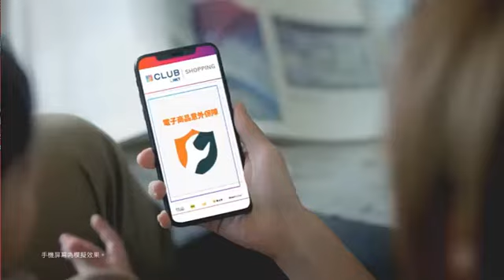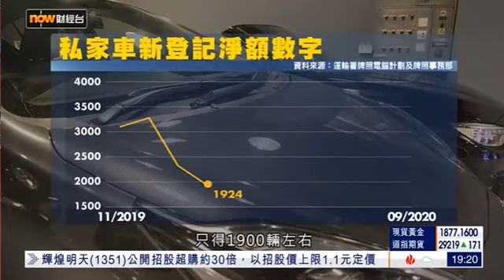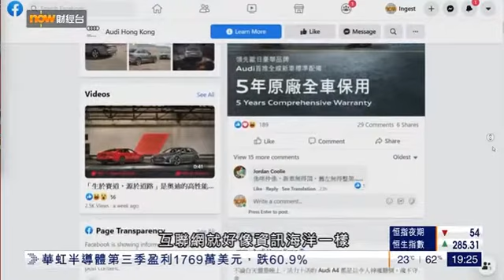NOWTV AUDI 2020 理財有坊